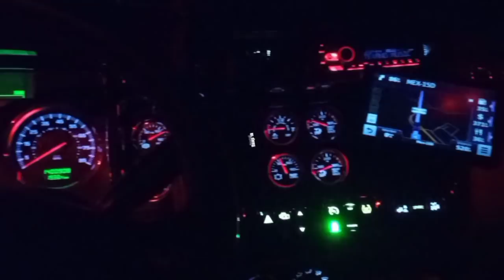Entre cultivos.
OJO AQUI:
Bandota, y acuérdense que en este su canal ustedes pueden comentar lo que quieran del tema que quieran sea o no relacionado al video que están viendo, aquí estamos en confianza y son libres de expresarse del modo que les plazca o en el que se sientan más a gusto ya que yo no borro los comentarios de nadie, nomás sí traten de ser más tolerantes y respetar las opiniones de la demás Banda cuando su pensar no coincida con el suyo, ya me és imposible responder los comentarios de tod@s como lo hacía antes, antes de que la Bandota creciera, gracias!! Por los caminos de México.